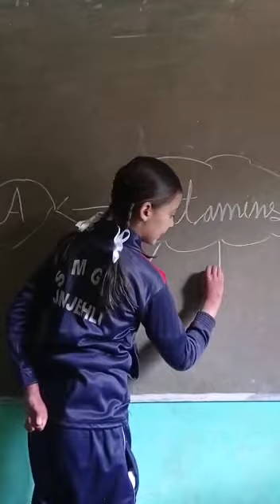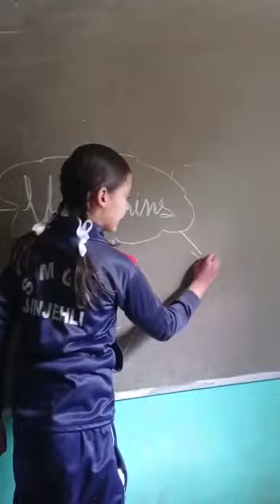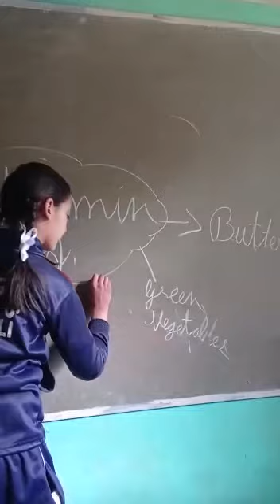Vitamin defined and it's types and sources of Vitamin A by Arunima Sharma of 6th class Ma'am Asha